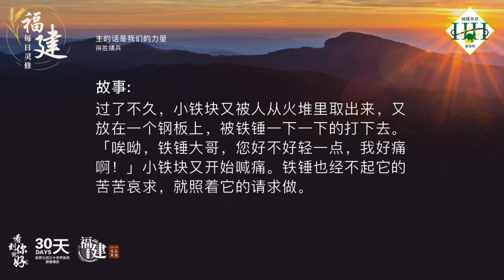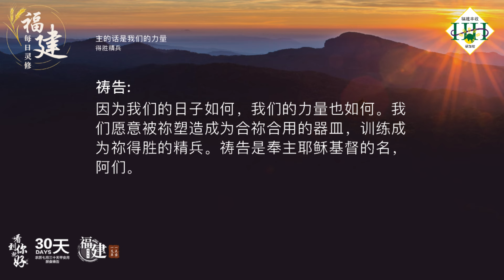福建每日灵修 | 11-02-2024 | Hokkien Daily Devotion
主的话是我们的力量
得胜精兵

经文:
申命记 33:25
你的日子如何，你的力量也必如何。

故事:
有一块小铁块，一直过着快乐安逸的日子。有一天，主人突然把它丟到火炉里，它面对到巨大的改变，感觉到十分痛苦。火越烧，它就越辛苦。小铁块于是哀求火焰说：「火焰大哥，可不可稍微降低一点您的温度？我好痛苦啊！」火焰经不起小铁块声声的哀痛，只好答应降温。过了不久，小铁块又被人从火堆里取出来，又放在一个钢板上，被铁锤一下一下的打下去。「唉呦，铁锤大哥，您好不好轻一点，我好痛啊！」小铁块又开始喊痛。铁锤也经不起它的苦苦哀求，就照着它的请求做。最后，这个怕痛的小铁块，在没经过很多锻炼的情况下就出了工厂。可是，过了不久，它满身都生锈了，还满了很多大大小小的伤痕。当小铁块变成烂铁的身份卖到工厂时，它哀叹了一声：「唉！若是我当时能够忍受那些痛苦就好了。」

默想:
弟兄姐妹，生命中有一些必经过的痛苦，一旦逃避了，就会失去了成长与蜕变的机会。求主帮助我有突破困境、面对挑战的勇气。

祷告:
爱我们的天父，感谢祢拣选我们成为祢的儿女，我们求祢帮助我们。在我们的生命中遭遇考验、试炼和难受的磨练时，给我们有忍耐的心和坚定的信心，顺服坚持到底。因为我们的日子如何，我们的力量也如何。我们愿意被祢塑造成为合祢合用的器皿，训练成为祢得胜的精兵。祷告是奉主耶稣基督的名，阿们。

(参考资料:蒲公英双月刊70期)